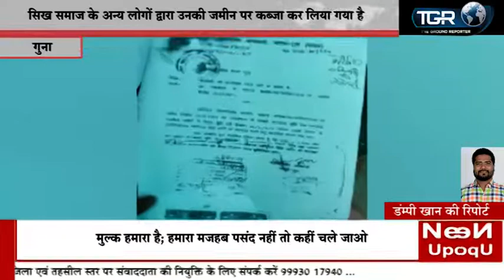न्यायालय के आदेश के बाद भी बुजुर्ग को नहीं मिली उसकी जमीन